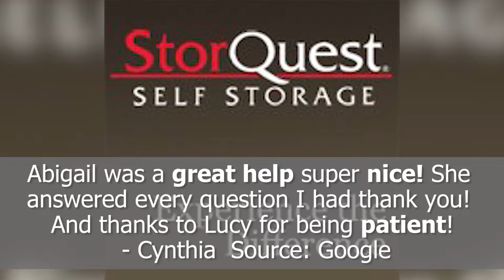Best Self Storage Reviews! - StorQuest Self Storage - Los Angeles, CA - REVIEWS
REVIEW OF THE WEEK: StorQuest Self Storage is an up-and-coming self storage in Los Angeles, CA.  Watch this video for some of the great testimonials they've gotten from their satisfied customers.

For more info you can contact them at:
5138 Sunset Blvd.